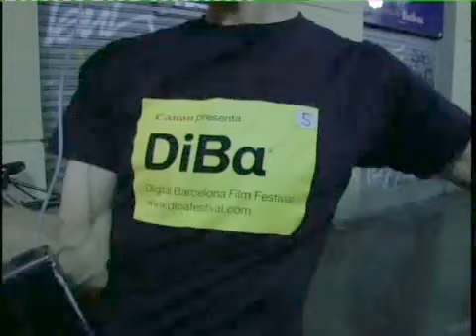Lo bueno de llorar de Matías Bize - Making of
Making of de la película "Lo bueno de llorar" (2007) de Matías Bize.

Los actores Vicenta Ndongo y Àlex Brendemühl son los protagonistas de esta historia. Un recorrido nocturno que descubre una relación llena de matices, con conversaciones que evocan el pasado pensando en el futuro. Las diferentes secuencias de la película nos acercan a los personajes.

Lo bueno de llorar es una película chileno-española de 2007 dirigida por Matías Bize. Escrita por Bize y Matías Cornejo Bunger, su historia transcurre en las calles de Barcelona.

La película es una iniciativa de las productoras catalanas DiBa Films y MoM Produccions, que cuentan con el apoyo de empresas del sector audiovisual como Canon, ApuntoLapospo, Ovide y Zucre Films. La película recibió el apoyo del ICAA (Instituto de la Cinematografía y de las Artes Audiovisuales) del Ministerio de Cultura.